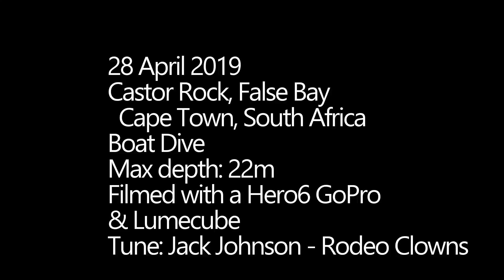2019-04-28 Castor Rock Boat Dive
This boat dive was done over the weekend of the iNaturalist City Challenge, so we tried to take more photos than videos.

Most of the footage is from my Hero6 Black - however there are also one or two clips from my husband's ancient Hero2.

A chilly dive where the viz was better at the shallower depths. Some AMAZING colours and another huge shoal of fish. Also saw a cuttlefish but got photos rather than video of that.